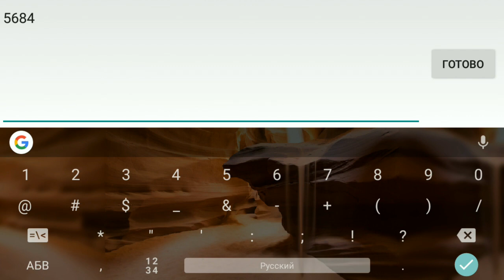Goddess: Primal Chaos. Dragon Emblem + New Skill Animation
Если вам понравилось мое видео, вы можете поблагодарить меня. Буду рад любой помощи.
If you liked my video, you can thank me. I will be happy with any help.